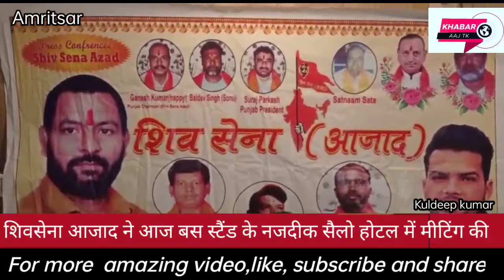शिवसेना आजाद ने आज बस स्टैंड के नजदीक सैलो होटल में की एक मीटिंग ।khabaraaj tk